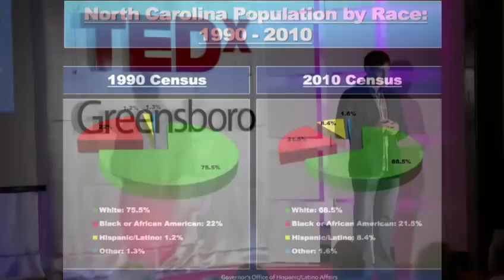Turning strangers into neighbors: Reverend David Fraccaro at TEDxGreensboro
David Fraccaro is the Executive Director of FaithAction International House - a non-profit organization that serves new immigrants while connecting Greensboro's diverse community across lines of culture and faith.  He is an ordained minister in the United Church of Christ, and has been a human rights volunteer in Bolivia, Kenya, East Timor, and at the United Nations. He has worked as a professional actor and singer performing in theaters across the country in shows like West Side Story, Damn Yankees, Show Boat, and as Elvis.  His experiences living in New York and being close to the site during the 911 attack let him to reevaluate his life purpose.  His  presentation  speaks to his journey and  outlines steps to capitalize upon this diversity, and create a vision of Greensboro and other cities as model interfaith, multicultural and immigrant friendly cities.